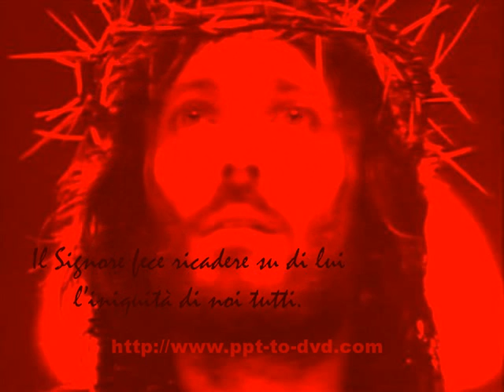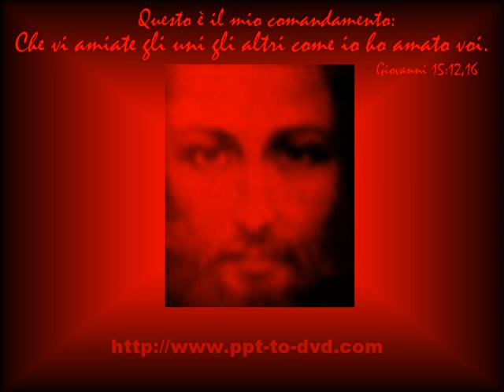Misteri del dolore del Santo Rosario.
Il Signore fece ricadere su di lui l'iniquità di noi tutti.              Isaia 53,5-6.